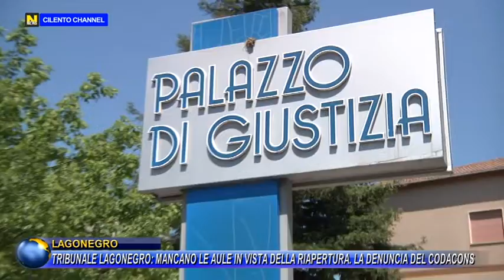Tribunale Lagonegro: mancano le aule in vista della riapertura. La denuncia del Codacons.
Dal 1° luglio riaprirà il Tribunale di Lagonegro, anche qui tutto deve avvenire nel rispetto delle norme di sicurezza anti-covid. Cosa che risulta al quanto complicata, secondo quanto denuncia l'Avvocato Silvana Viola del Condacons.